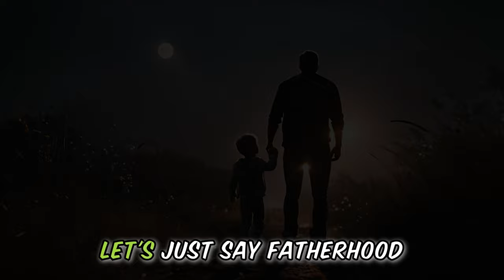Funny Story about 🪖 about BABIES at 70😂 that will make you LOL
😂Hold onto your  Funny Story Laughing hats, folks! 🤣This 5 minute story joke, is a funny story never told like this before.😍😍 Prepare for a side-splitting encounter that will make you LOL as it is filled with puns, witty dialogue, and a punchline that'll leave you buzzing with laughter.👌👌

So, ever thought what its like having BABIES at the age of 70, well, here it is.?

This will be the best joke of the day, no matter which comedy site you visit. It is a Funny Story, that is about an Old Man falling in love with a Young Woman. This leads to many trips to the pediatric ward with hilarious consequences. .  We always start with the Funny History and then we go into our Story Joke.